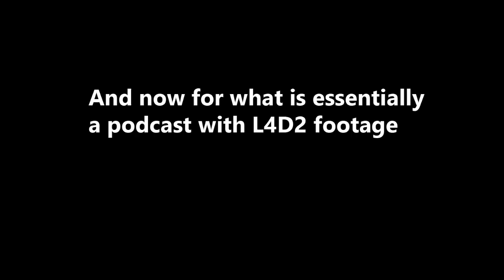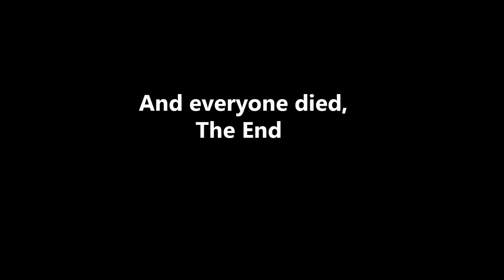2 Hooligans podcast while slaughtering hundreds of zombies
well this took a day of effort, enjoy!